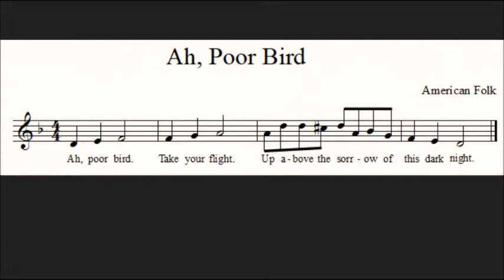Ah, Poor Bird Warm-up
Dear students,

I know how much you love the Ah, Poor Bird warm-up, so here it is if you would like to practice at home!

Happy practicing!